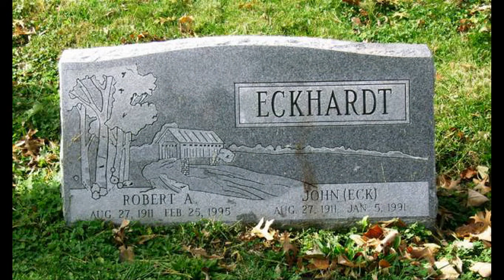Ярим Одам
Произведение «Ярим Одам» созданное автором по имени AKATOR, публикуется на условиях лицензии Creative Commons «Attribution» («Атрибуция») 4.0 Всемирная.